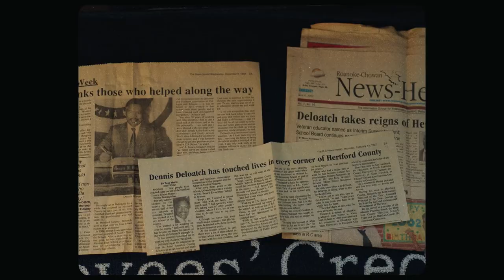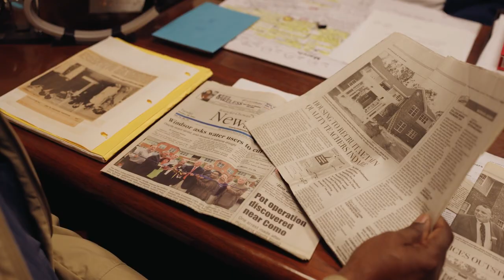SECU | SECU Foundation – Our Members, Their Stories – Dennis Deloatch, Ahoskie, NC (Hertford County)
A superintendent discusses when the SECU Foundation provided an interest-free loan to Partners for Hertford County Public Schools Foundation to fund the construction of an apartment complex to assist in the recruitment and retention of highly qualified teachers in Hertford County.

About SECU and SECU Foundation:

A not-for-profit financial cooperative owned by its members, and federally insured by the National Credit Union Administration (NCUA), SECU has been providing employees of the state of North Carolina and their families with consumer financial services for over 85 years. SECU is the second largest credit union in the United States with $50 billion in assets. It serves over 2.7 million members through 274 branch offices, over 1,100 ATMs, Member Services Support via phone, and a Mobile App. The SECU Foundation, a 501(c)(3) charitable organization funded by the contributions of SECU members, promotes local community development in North Carolina primarily through high-impact projects in the areas of housing, education, healthcare, and human services. Since 2004, SECU Foundation has made a collective financial commitment of over $235 million for initiatives to benefit North Carolinians statewide.